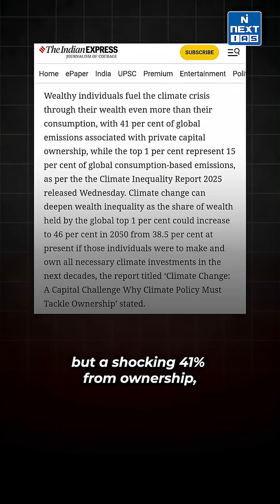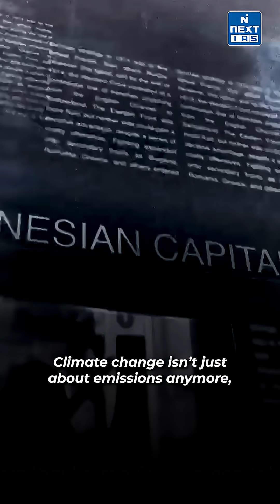Climate Inequality Report 2025 | NEXT IAS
The Climate Inequality Report 2025 reveals a shocking truth — the richest 1% aren’t just high consumers, they’re high emitters through ownership. 💰🌍 Their investments in oil, steel, and aviation industries drive up emissions far beyond their lifestyles. The report calls for a carbon tax on wealth, reminding us that climate change isn’t just about how we live, but what we own.